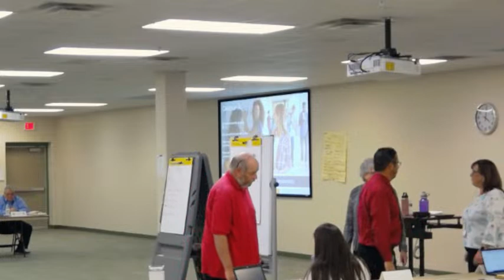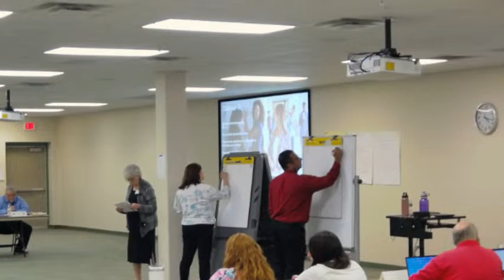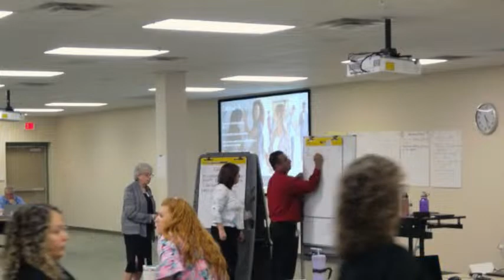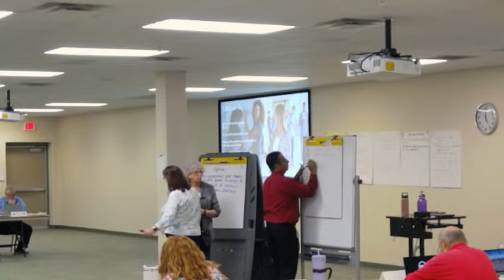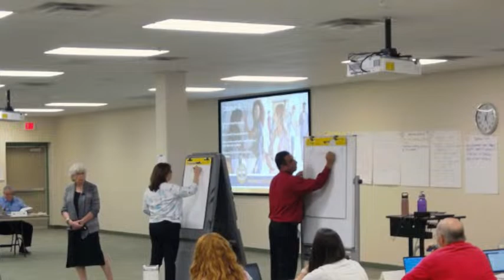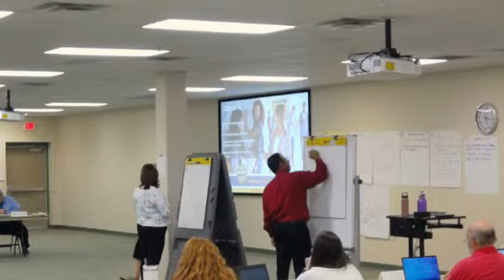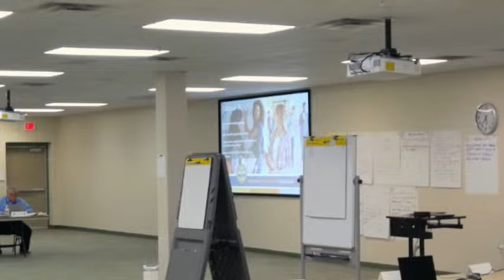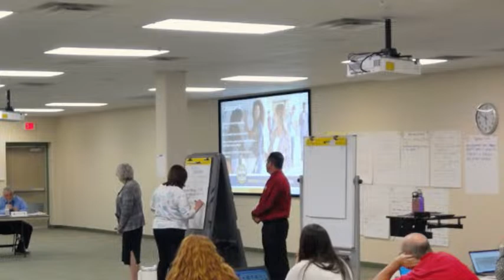TALC Bargaining: August 21, 2023